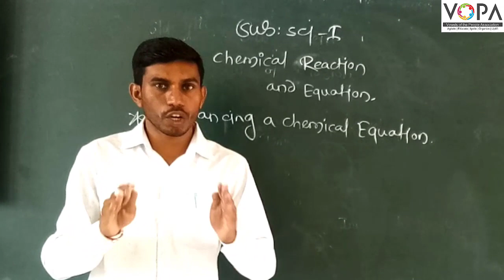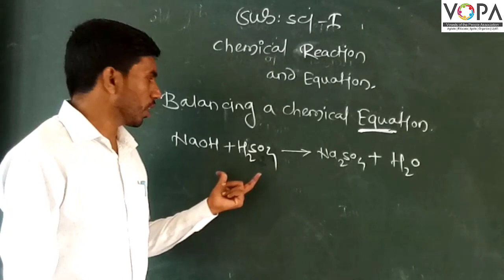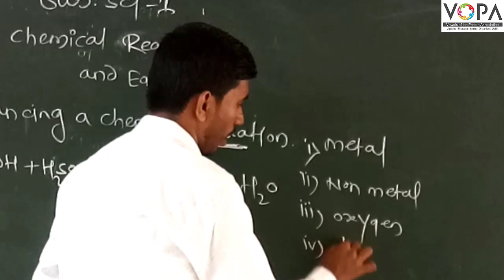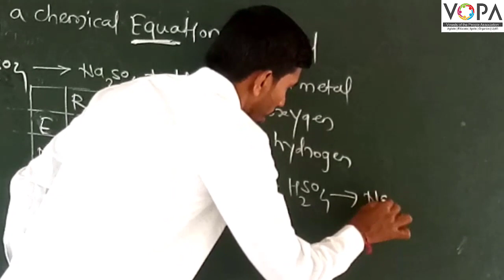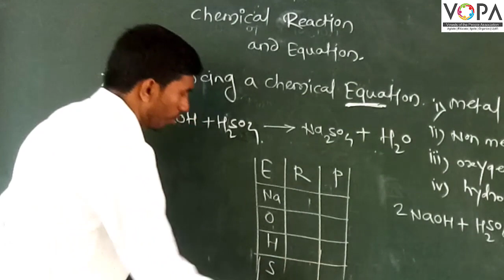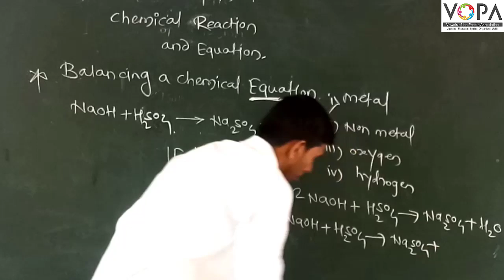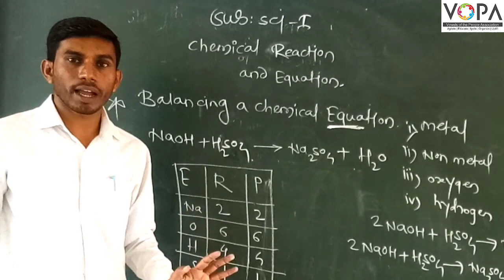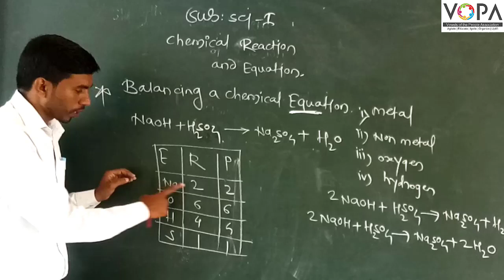10th | Science 1 | Chapter 3 | Chemical Reactions and Equations | V3 | VSchool